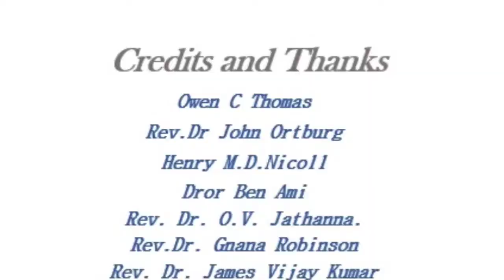Lent 7: धर्मसिध्दांत: पाप २.